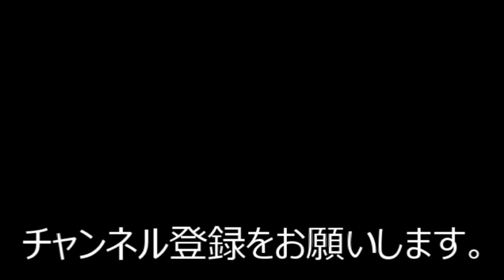＃4「バイオハザード7」ガチのバイオ初心者が小声で震える実況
バイオハザード７　（スイッチ版クラウドバージョン）
※グロテスクな表現があります
【加工場～ジャック２回戦～本館脱出】

※クラウドゲームなので、ネット環境により若干画像の乱れることがあります

※全くのバイオ初心者ですが攻略法・ストーリーは知っています
※娘（２歳）が寝ていて小声で話しています
※怖いのでよく息を吸います　すいません
※あまり考えずに実況録画しているので生活音入ります